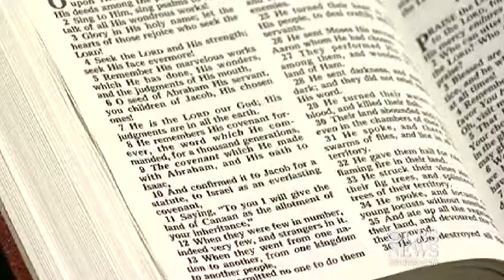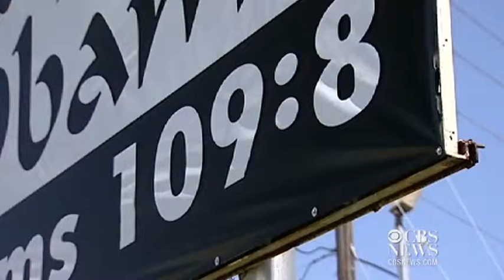Secret Service investigates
The Secret Service is looking into a sign posted in Victoria, Texas. The sign says